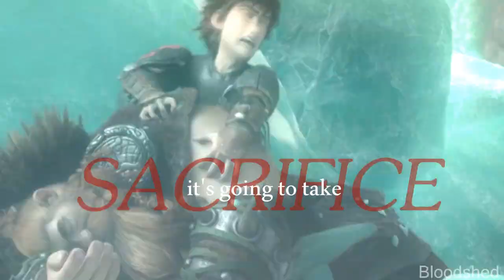HTTYD ~ Antigravity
Before I say anything else, I'm sorry about the kind of cruddy thumbnail...everything about this video is just hadhufgswhrfepjqwuigfugefnh.
This was suppose to be a 2 minute and 50 second video, but I lost inspiration half way through and decided to cut it to 1 minute and 14 seconds. I just couldn't find it in me to finish the whole 2+ minutes. I'm not exactly happy with how this came out either. It's sloppily made at parts (especially towards the end...sorry) and it was just overall not how I pictured it would be when I got the idea to make it. I hope at least someone enjoyed it though... ^^"
I'm really hoping to get an MEP part collection up soon, even if a lot of the parts are old ones that I'm not very fond of...eh, we'll see.

chow chow.

PS- Yesterday was my one year anniversary of being on YouTube. Just wanted to point that out...

All clips are from:
Song: Antigravity
Artist: Runaground
Time: About 6 hours (over the span of 6 days)
Program: Sony Vegas Pro 13